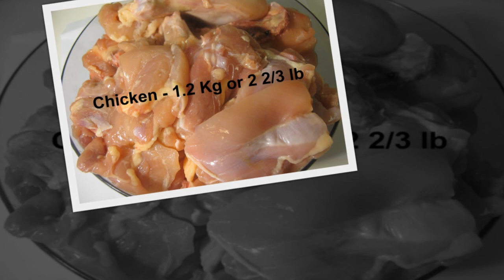Murg Navratan (Chicken in a Royal Gravy / Curry)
Chicken Curry with Nine Exotic Ingredients.